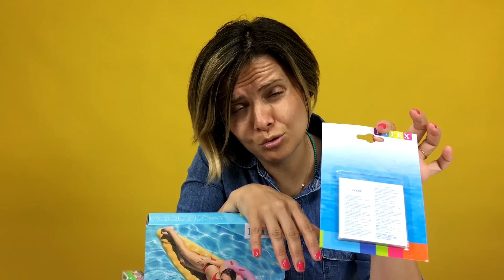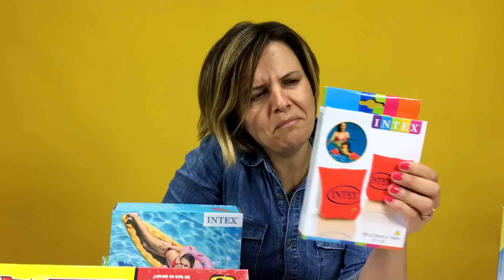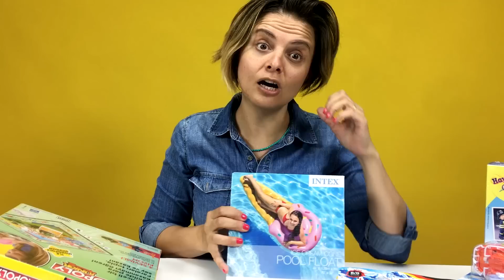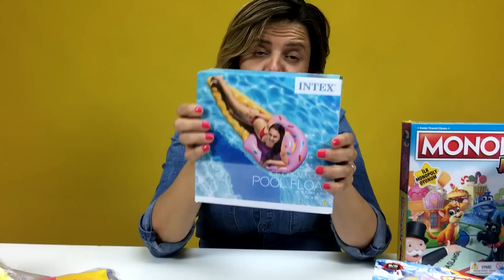Tatile Gidiyoruz Oyuncak Alışverişi | Oyuncak Oynuyorum | EvcilikTV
Oyuncak alışverişi! Tatile gitmeden önce hemen bir oyuncak mağazasına gittim ve bir sürü oyuncak aldım. Yaza özel oyuncaklar, yazlık muhteşem oyuncaklar ve birbirinden güzel oyuncakları tek tek sizlere göstermek istiyorum :)

👍👍👍 İzlemenizi Önerdiğim EvcilikTV Videoları 👍👍👍

▷Barbie ve Ailesi 91-100. Bölümler

▷Barbie ve Ailesi 41-50. Bölümler